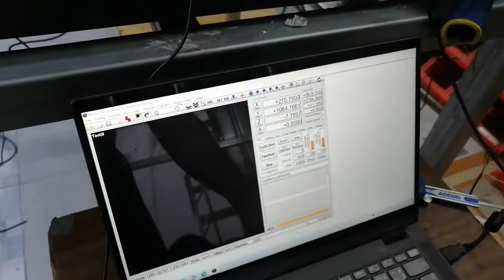ทดสอบการเยื้องศูนของมอเตอร์และบอลสกรู